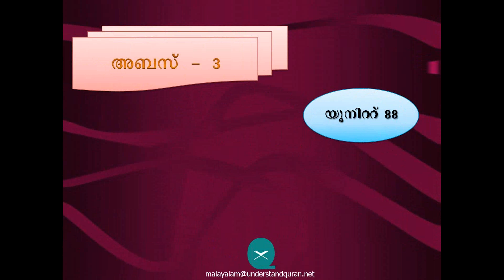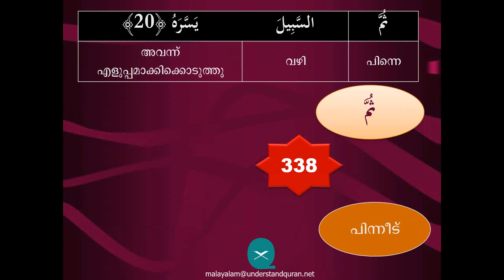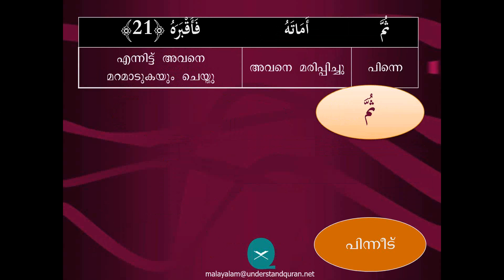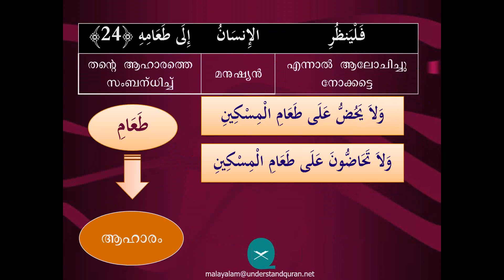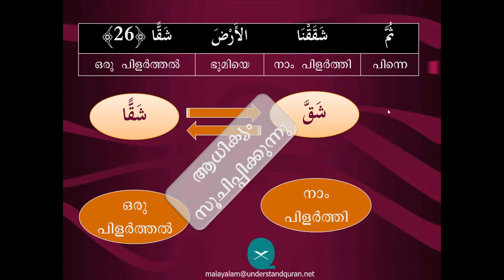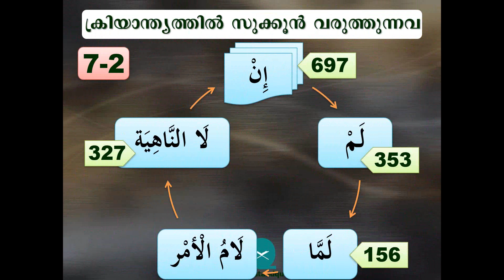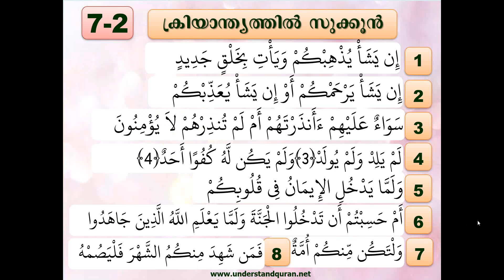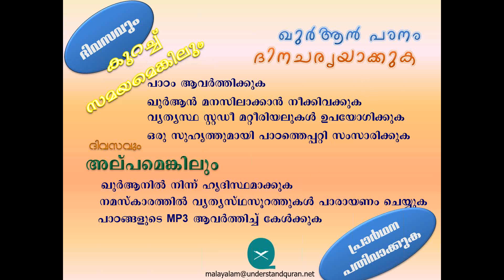88 Final Webinar 3 Abas 20-28